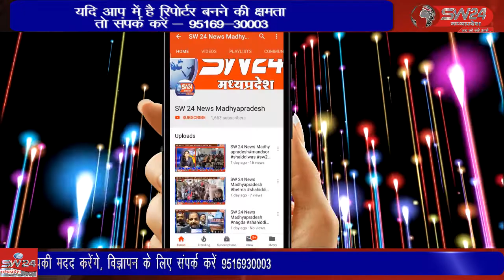खरगोन शहर के नूतन नगर में संचालित हो रही रिया कला मंच द्वारा दो दिवसीय चित्रकला प्रदर्शनी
खरगोन शहर के नूतन नगर में संचालित हो रही रिया कला मंच द्वारा दो दिवसीय चित्रकला प्रदर्शनी का शनिवार को समाजसेवी शालिनी रतोरिया ने शुभारंभ किया। प्रदर्शनी में तीन कमरों मे संस्था से जुड़े चित्रकारों कि बनाई पेंटिंग से दीवारे पटी नजर आई।